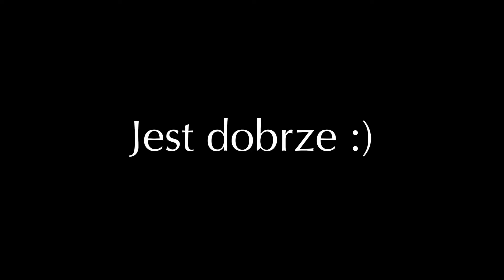Pierwsza wizyta u fryzjera || włosy po chemioterapii